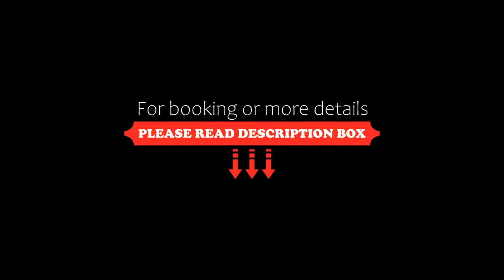Gasthof Altes Casino, Fulda, Germany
About Property:
You're eligible for a Genius discount at Gasthof Altes Casino! To save at this property, all you have to do is sign in.
Quietly located in the town of Petersberg, this 3-star hotel is just 3 km from central Fulda. Gasthof Altes Casino has free Wi-Fi throughout, and a stunning panoramic view of the scenic Rhön Mountains.

The elegant rooms feature a flat-screen TV with cable channels, a minibar, and allergy-fee rooms are available. The bathrooms are en-suite, ...
Property Type: Hotel
Address: Langenburg 1, 36100 Fulda, Germany
Searching For
1. Gasthof Altes Casino - Fulda - Germany
2. Gasthof Altes Casino - Fulda - Germany Address
3. Gasthof Altes Casino - Fulda - Germany Rooms
4. Gasthof Altes Casino - Fulda - Germany Amenities
5. Gasthof Altes Casino - Fulda - Germany Offers and Deals
Audio Credit:
Track Title: Subway Dreams
Artist: Dan Henig